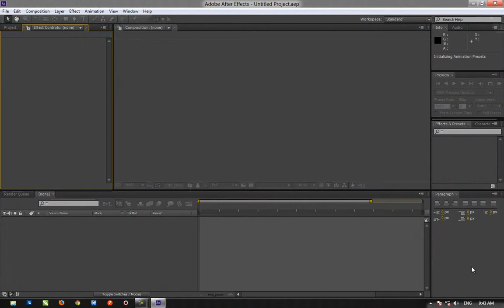Adobe After Effects CS6 Interface